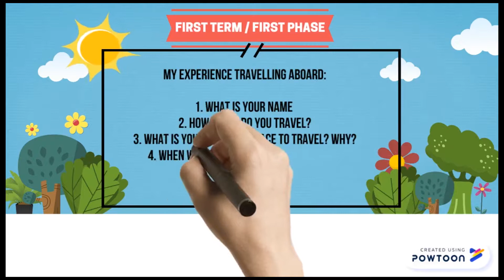first term first phase grupo h